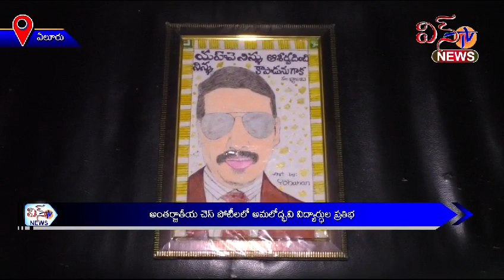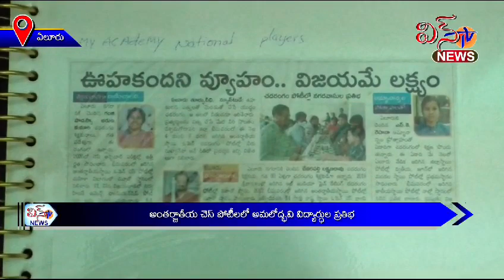MyA.G.C.A Academy Chess Achievements